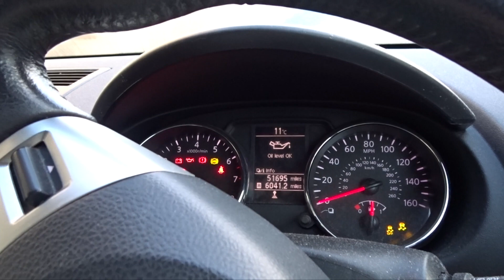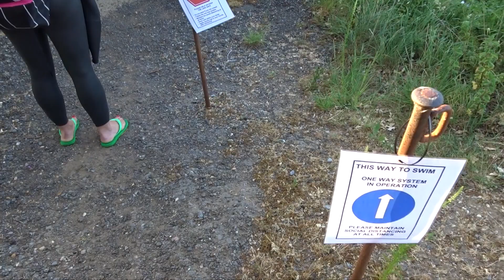Open Water Swimming Stubbers - Swim for Tri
A chance to do some open water swimming this year since covid-19 shut us all down! I love open water swimming and so pleased to be back. I haven't been able to swim for 8 weeks. Will I still remember? In this vlog, I visit Stubbers adventure centre in Upminster and partake in an open water swim with SwimForTri.